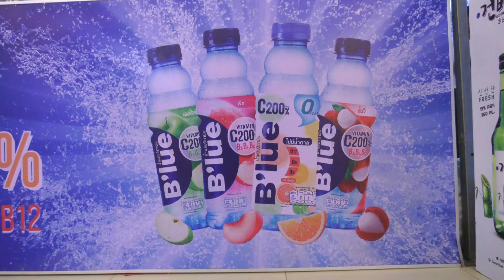ភេសជ្ជៈគិតគូដល់សុខភាព BLUE ទទួលគាំទ្រខ្លាំងពីសំណាក់ប្រជាពលរដ្ឋ